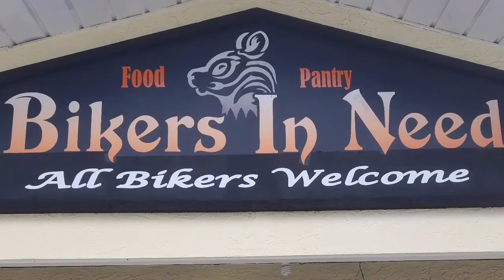A BIKERS LIFE - Motorcycle charity events helping others, and the community.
Life behind bars is bikers helping others through charity events and why you shouldn't judge a biker. Bikers ride there motorcycles to support many events for people,organizations, and the community. Sit back and watch the event unfold through the eyes of a biker.